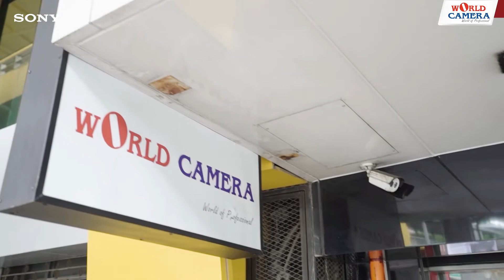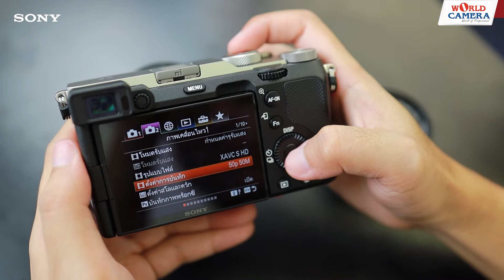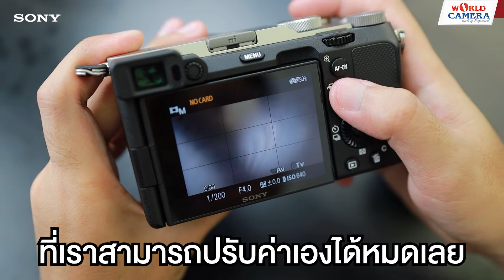HOW TO 5 ขั้นตอนการถ่ายวีดีโอแนวตั้งด้วยกล้อง SONY A7C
5 ขั้นตอนการเตรียมตัวถ่ายวีดีโอแนวตั้งด้วยกล้อง SONY A7C

00:00 Intro
00:42 แนะนำการ
02:06 ขั้นตอนที่ 1 การเลือกใช้ความละเอียดในการถ่ายวีดีโอ
03:09 ขั้นตอนที่ 2  Frame Rate ของวีดีโอ
04:17 ขั้นตอนที่ 3 ชนิดของไฟล์ที่ใช้บันทึกวีดีโอ
04:54 ขั้นตอนที่ 4 การเลือกใช้โหมดต่างๆ ในการถ่ายวีดีโอ
05:59 ขั้นตอนที่ 5 การเลือกใช้เลนส์ให้เหมาะสมกับการถ่ายวีดีโอแนวตั้ง
07:12 ทดสอบการถ่ายวีดีโอแนวตั้ง
07:41 ทดสอบถ่ายวีดีโอแนวตั้งด้วยเลนส์ KIT
10:06 เปลี่ยนเลนส์ทดสอบวีดีโอแนวตั้งด้วยเลนส์ 35mm F2.8

ติดตามข่าวสารกับเราได้ที่นี่